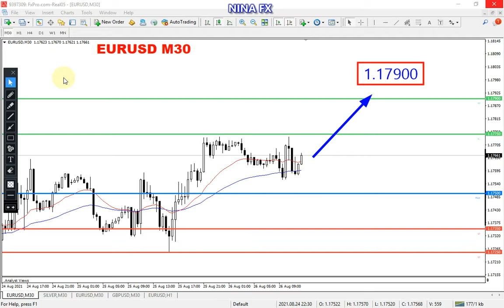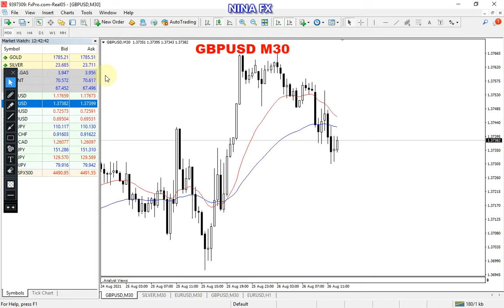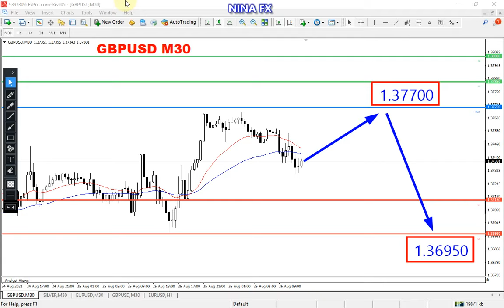EURUSD and GBPUSD Intraday Analysis on Thursday August 26, 2021 by Nina Fx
EURO bullish, GBP bearish,